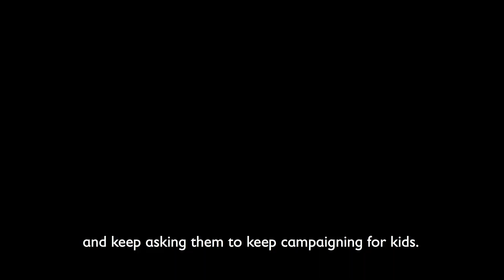5 top tips for calling your MP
Calling your MP is one of the ways you can make change for children. Here are our 5 top tips for getting them to listen.

Want to campaign with us?